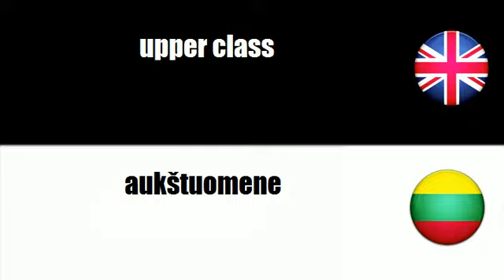LEARN LITHUANIAN WORDS - ruling class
frenchwithvincent LEARN LITHUANIAN WORDS - ruling class